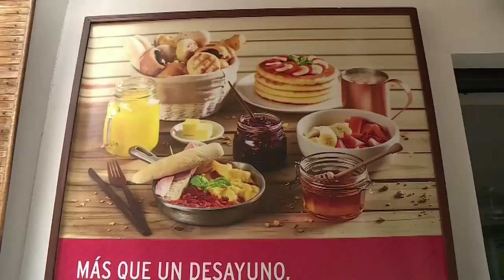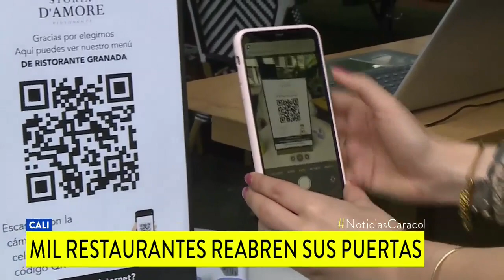“Arrancamos de cero y con deudas”: gremio gastronómico de Cali reabre con más dudas que certezas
Según cifras de la Secretaría de Desarrollo Económico de la capital del Valle del Cauca, 2.120 restaurantes cerraron sus puertas tras la emergencia del coronavirus.